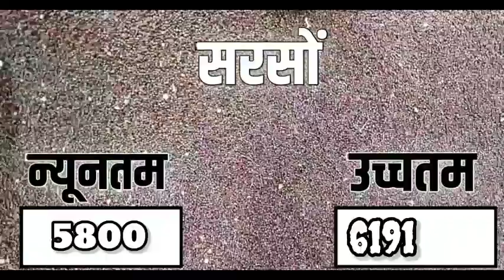आज 14 दिसंबर 2022 के सभी फसलों के नीमच मंडी भाव| Neemuch Mandi bhav today 14 December 2022